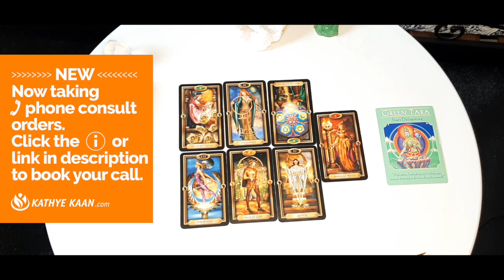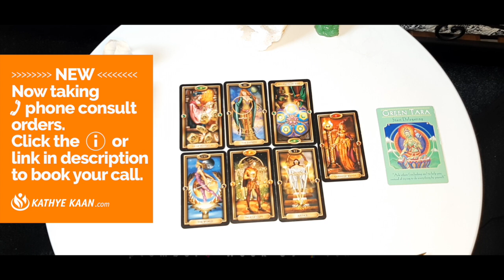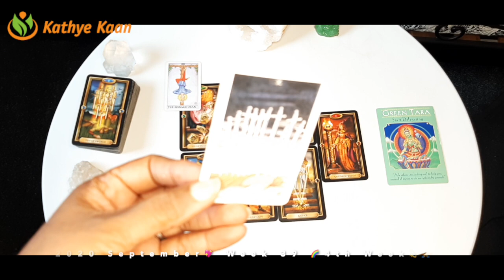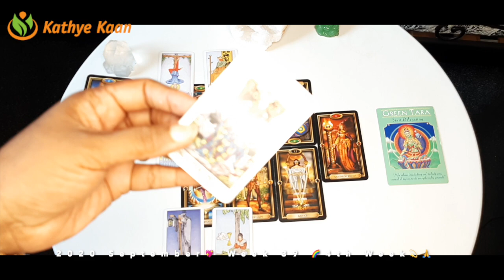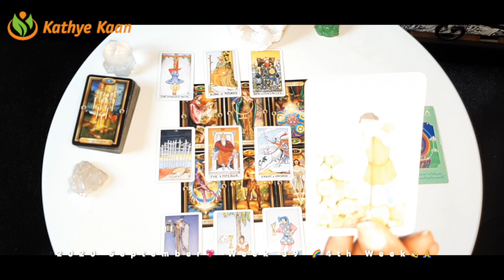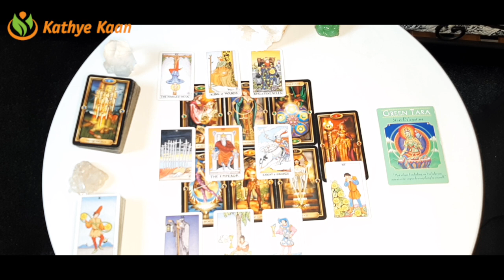LEO CHANGE! Major shift is here 💖 WEEK 39 🙏💫Weekly Reading September 21 to 27 💫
Kathye